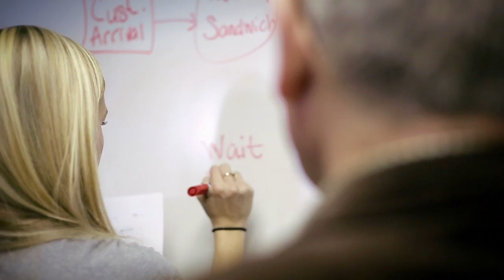The Russ College of Engineering and Technology: Create For Good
Create for good. It's the story of the Russ College of Engineering and Technology at Ohio University, where students, faculty and staff work together to improve the human condition and make a sustainable mark on the world. For good.